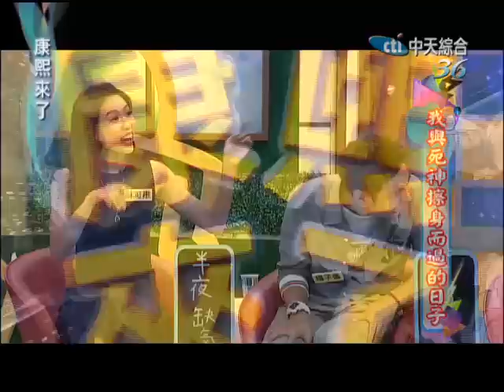2014.10.31康熙來了完整版 我與死神擦身而過的日子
網路上常常流傳著各種生死一瞬間的影片，無論是差點發生車禍差撞的瞬間影片，或是差點被野生動物攻擊的影片，這些生死一瞬間的影片，往往讓人看了膽顫心驚，冷汗直流。今天康熙來了邀請到六位明星，他們都各自有驚險刺激的瀕死經驗，到底他們怎麼逃過一劫的？又發生什麼可怕的故事呢？就有請他們來分享吧！

來賓：楊子儀、林可彤、李佳豫、Hero祖雄、李國超、Junior